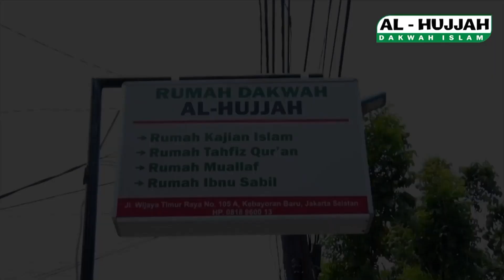Orang Yang Oriantasinya Akhirat || Ust. Miftahuddin, S.Pdi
Hanya Rp. 30.000,- setiap Bulan..

Untuk Akherat..
Membantu Operasional Dakwah Agama Allah… Dakwah Al-Hujjah.
"Jagalah diri kalian dari neraka meskipun hanya dengan sedekah setengah biji kurma." (HR. Bukhari)

Salurkan melalui…
Bank Central Asia Syariah (Kode 536), Norek : 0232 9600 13, A/n. Al-Hujjah Dakwah Islamiyah.